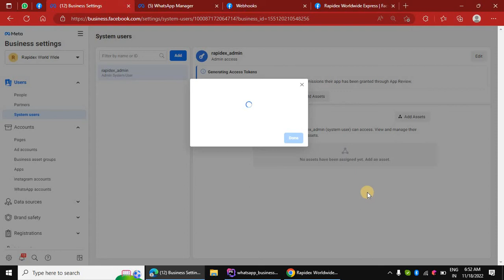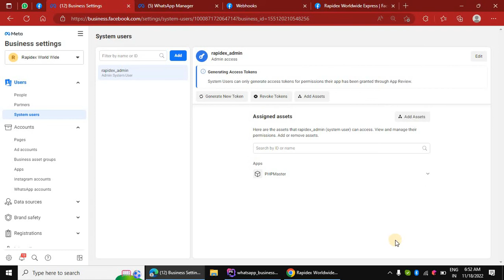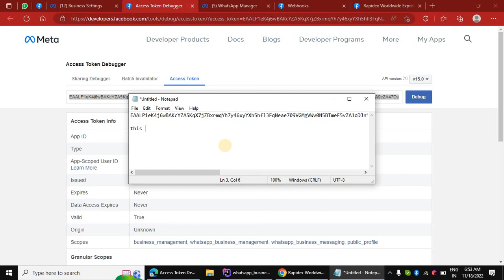How to generate permanent token for WhatsApp business Cloud API 2022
About this video:
In this video i will show you how can you generate permanent token for WhatsApp business api 2022, its easy step just follows my video step, if you have any problem related this, please comment down I will try to help you